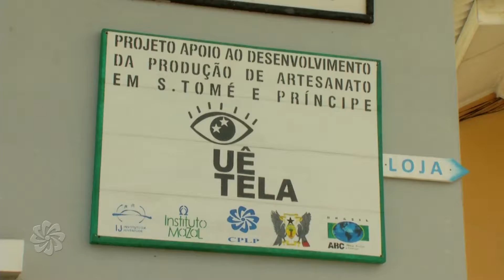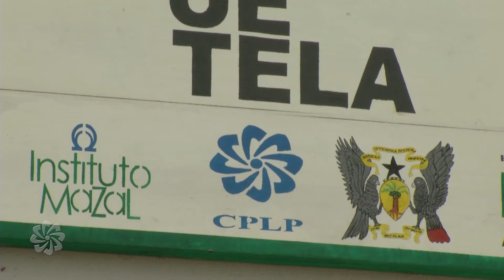Desenvolvimento da Produção de Artesanato em São Tomé e Príncipe - CPLP